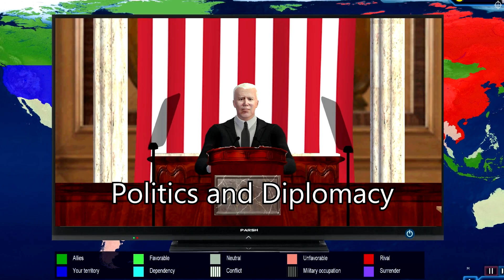Power & Revolution 2021 Edition game Trailer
Power & Revolution - 2021 Edition2021: A Year of Challenges!

In 2020, the pandemic flattened economies, sent debt through the roof, and increased economic insecurity. But at the beginning of 2021, hope was reborn with the arrival of vaccines against Covid-19: the end of the health crisis and the return of growth are on the horizon, and with the inauguration of the new American president, a new era of diplomacy has also begun.As head of one or several nations, win the battle against the virus by carrying out a vaccination campaign, revitalize your economy and move your pawns on the political chessboard with new strategies: the creation of party coalitions, negotiations during meetings of heads of state, free-trade agreements, worldwide taxes, diplomatic initiatives (scientific cooperation, student exchange, year of culture)...In a vast, highly realistic simulation of the European Union, there are many political conundrums to solve if you want to develop the organization: voting and institutional operation rules, detailed budgets, new taxes, fiscal or social harmonization, commercial agreements...And there are other challenges to face: in 'Biden's Challenge' scenario, try to reach your ambitious goals as the new American head of state; participate in the German federal elections and if you win, try to form a coalition to govern the country; and with the new worldwide fatality management system, take action to reduce their impact and limit the number of deaths.